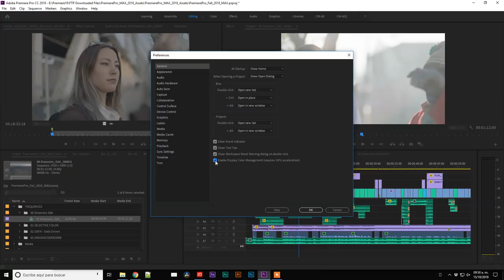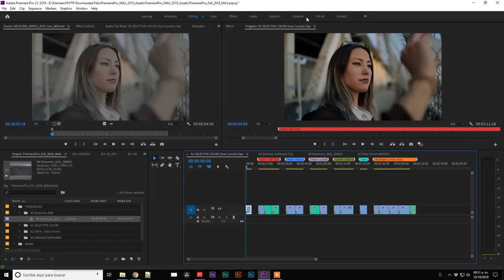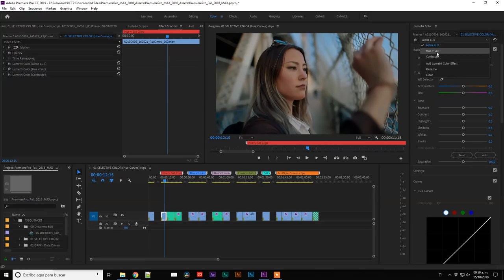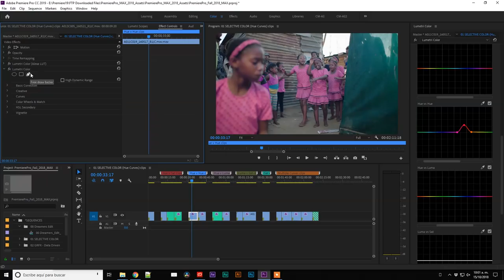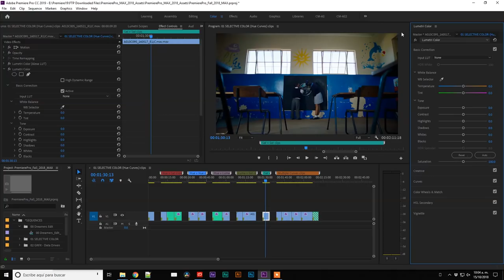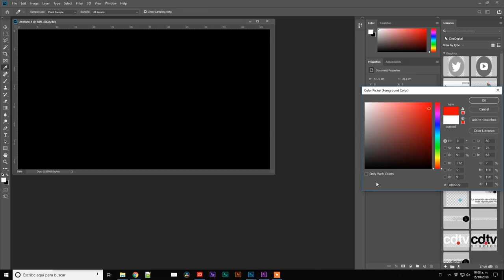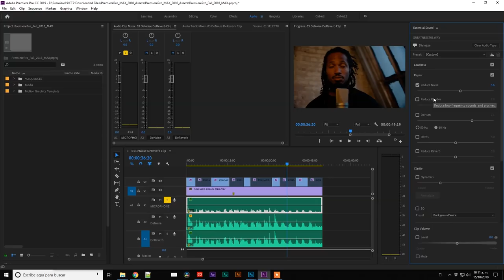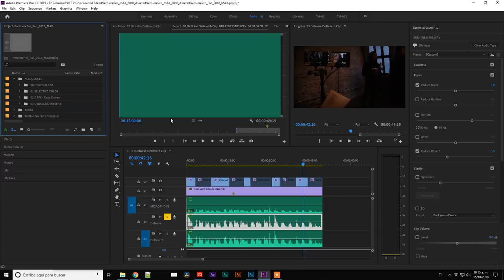Novedades en Premiere Pro CC 2019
Hoy platicamos acerca de las novedades en la nueva versión de Premiere Pro CC 2019 que está disponible a partir de hoy de forma gratuita a todos los suscriptores de Creative Cloud de Adobe.